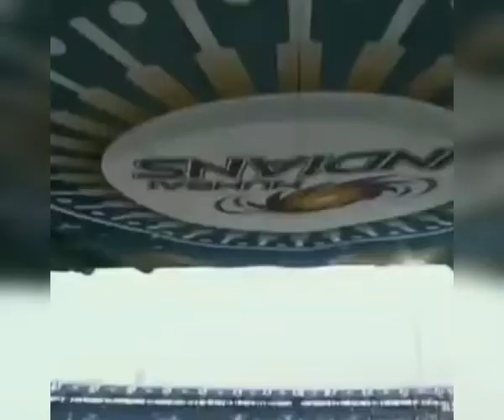IPL 2021 Coming Soon | RCB vs MI Status🔥MI Status | April 9 Fri 7:30 PM